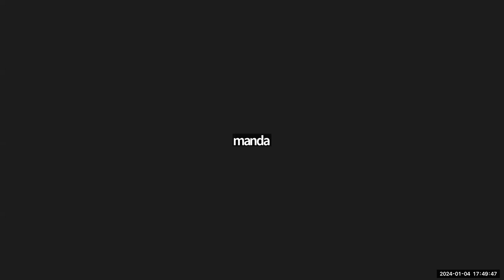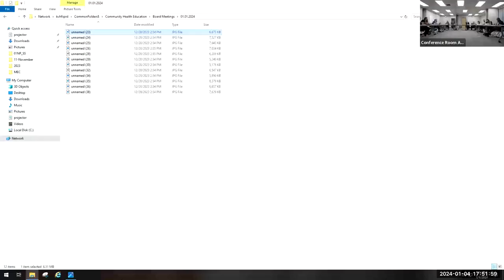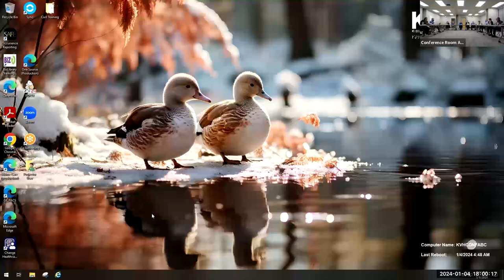KVH Board of Commissioners - December 2023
December / Special Meeting, Holiday Schedule